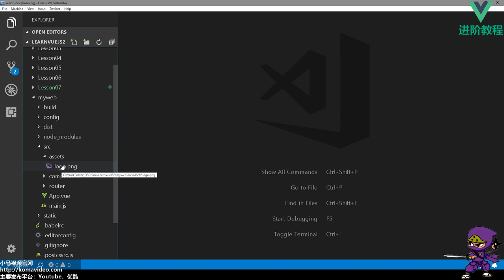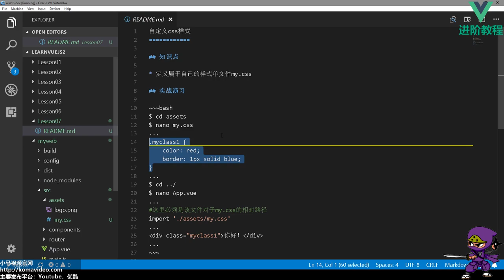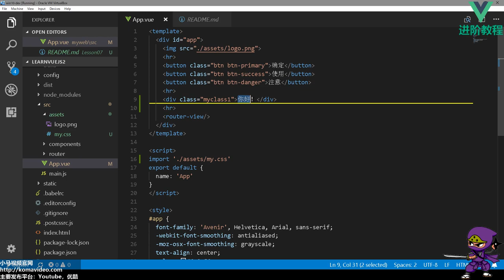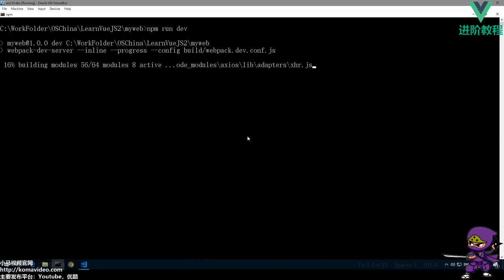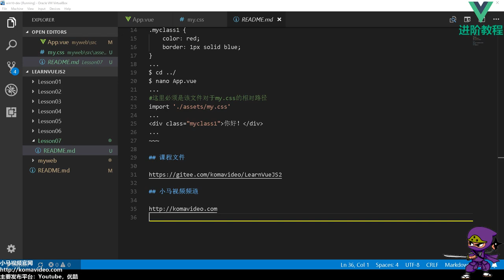07★Vue.js进阶★自定义css样式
07★Vue.js进阶★自定义css样式